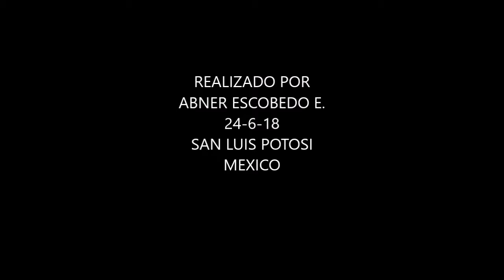BIKER FEST SLP 2018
REUNION ANUAL DE MOTOCICLISTAS EN SAN LUIS POTOSI